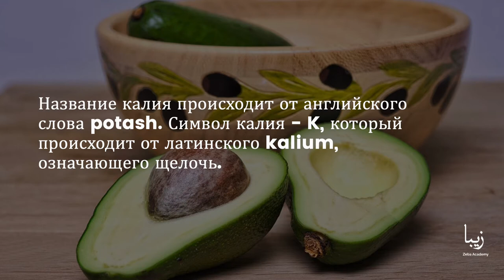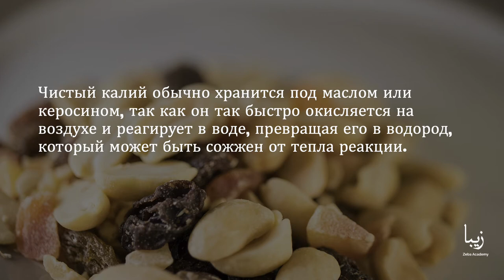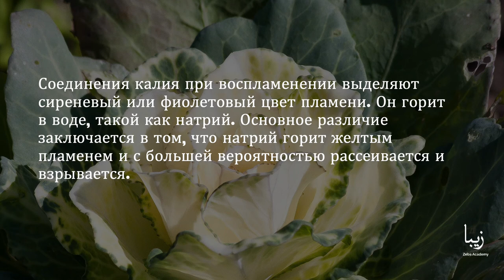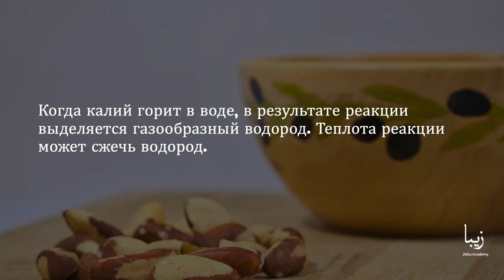Всё о Калии | Science by Zeba Academy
Название калия происходит от английского слова potash. Символ калия - K, который происходит от латинского kalium, означающего щелочь.